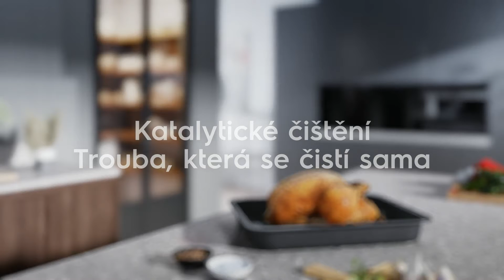Electrolux Katalytické čištění trouby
Trouba, která se čistí sama.